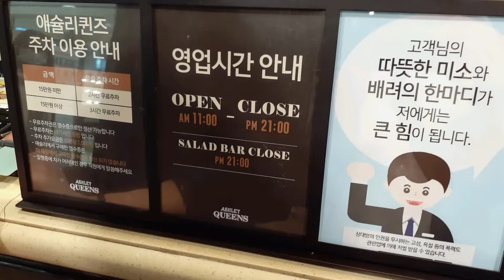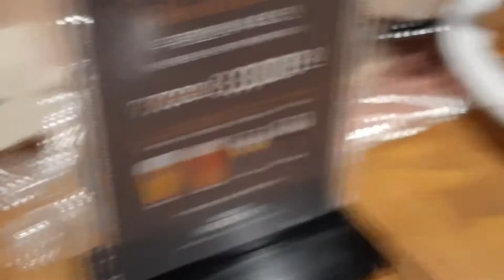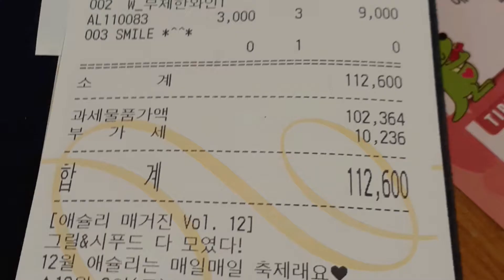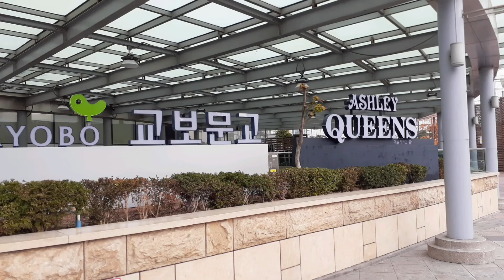Food trip | Ashley buffet | South Korea